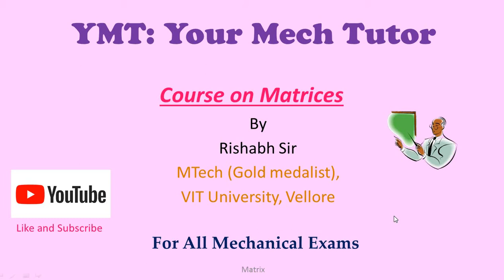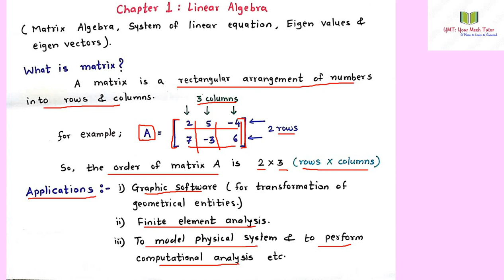1 What is matrix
This video explains about definition of matrix and its application.

Course on basics of matrices-